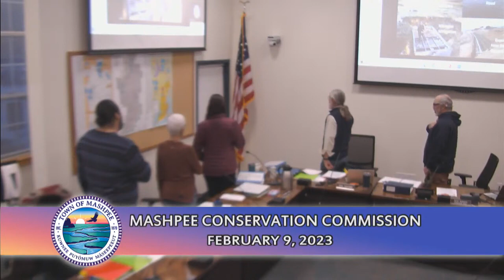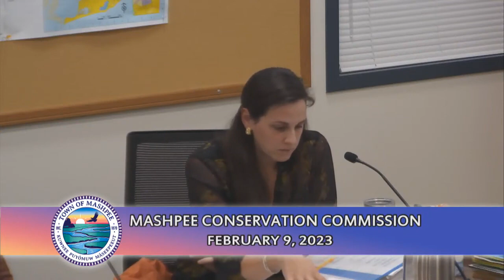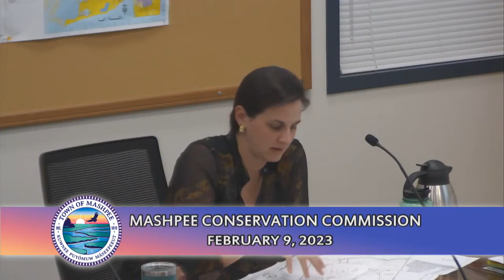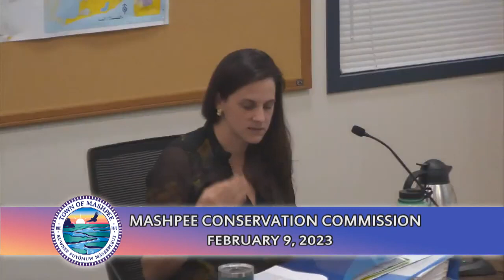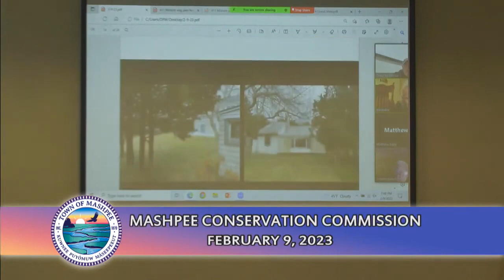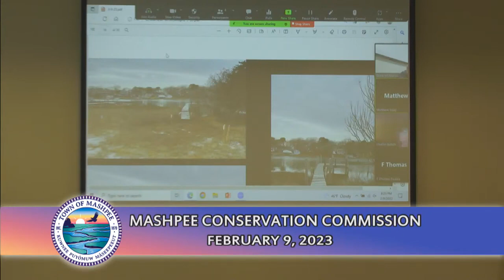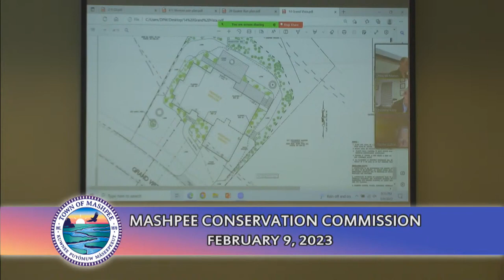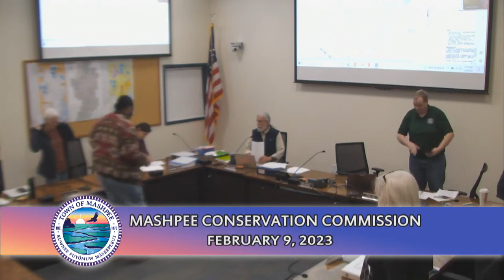Conservation Commission 2-9-23